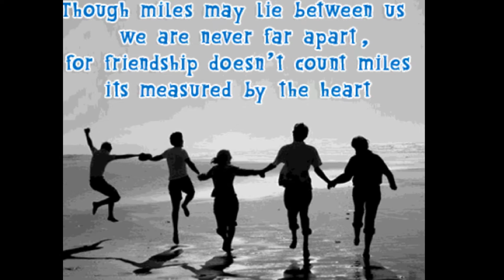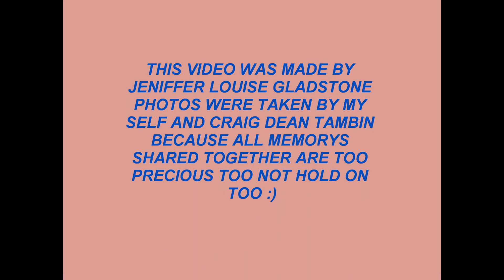JENNY && CRAIG MEMORYS BEST MATES :) .wmv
I LOVE THIS KID TOO MUCH BEST MATE A PEEP CUD ASK FOR AND BROTHER :) XX